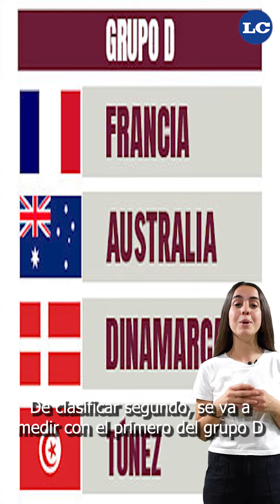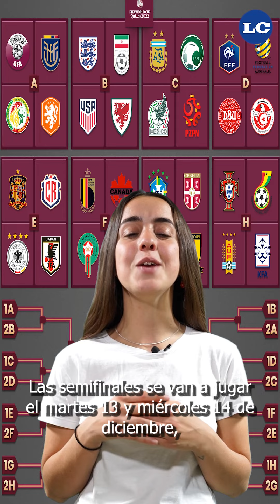El Calendario de Argentina en el Mundial de Qatar